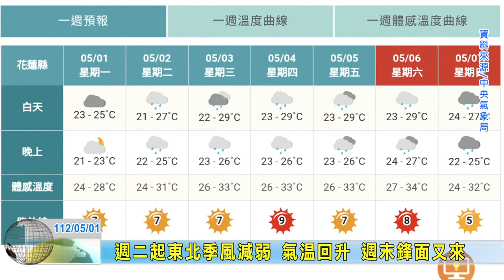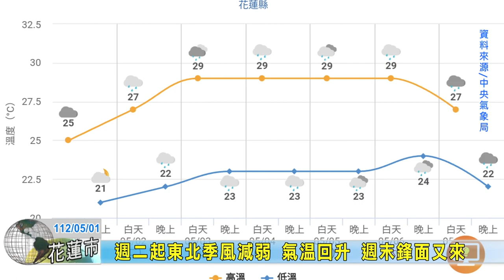20230501 10 週二起東北季風減弱 氣溫回升 週末鋒面又來